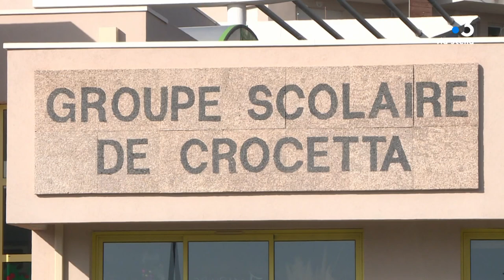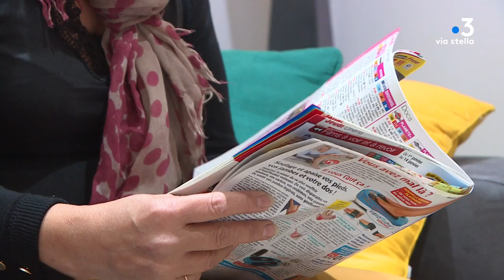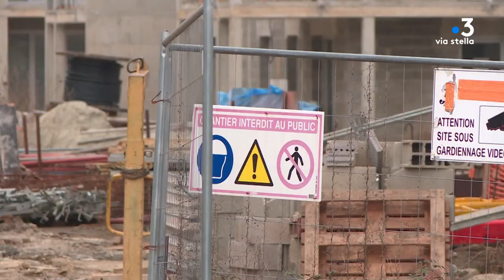Démographie : le cap des 6000 habitants franchi à Lucciana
Intervenants - José Galetti, maire de Lucciana - Agnès - Jean Philippe Antolini, élu de l'opposition au conseil municipal

Equipe - DANESI Frédéric - SALORT Paul - GAVAT Domitille